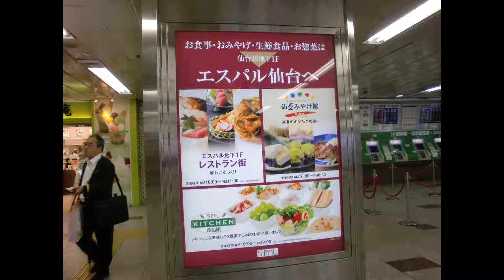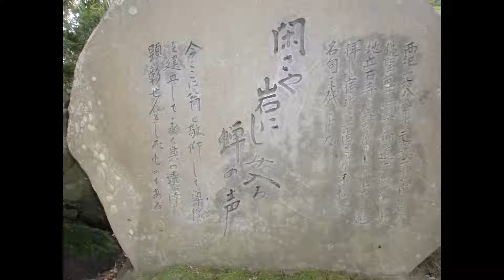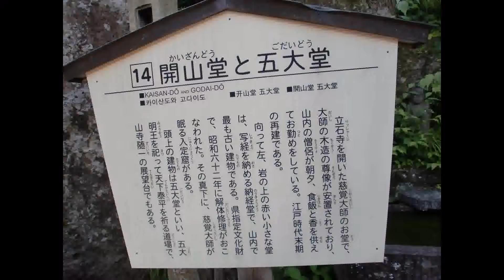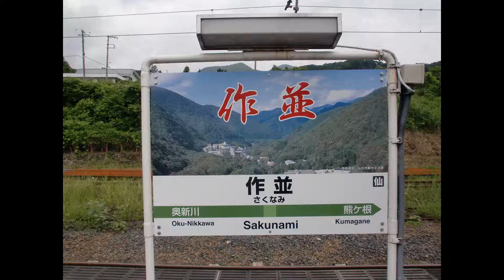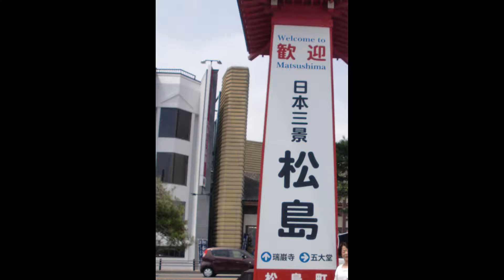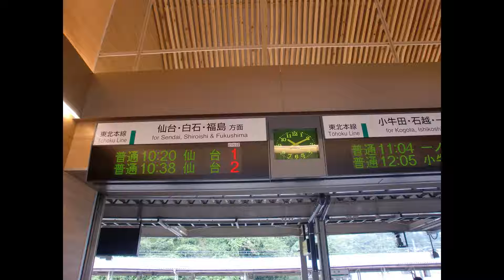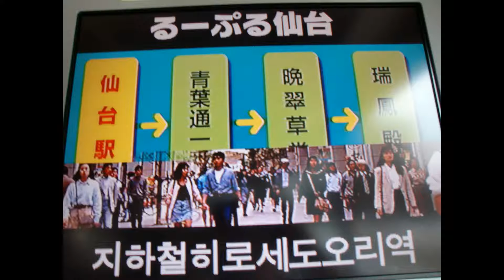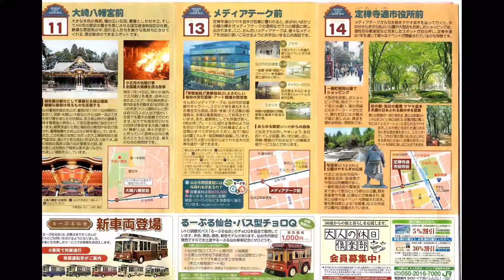【東北】仙台・山寺・作並温泉・松島・仙台青葉城址・仙台市内 VTR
2017-06 【東北】仙台・山寺・作並温泉・松島・仙台青葉城址・仙台市内